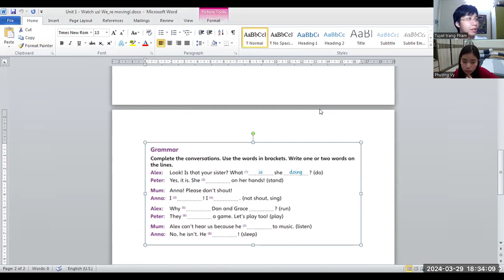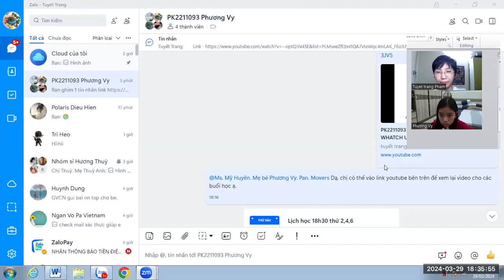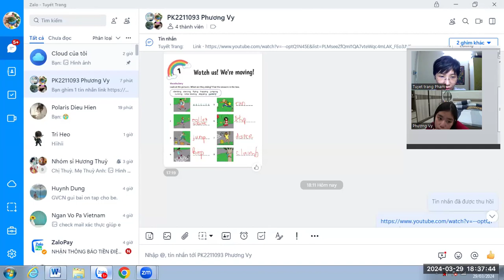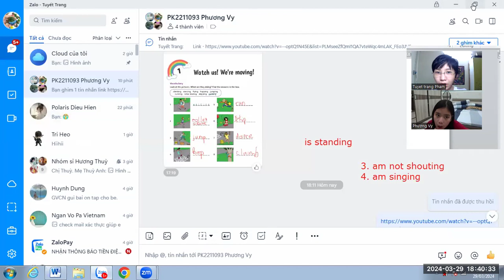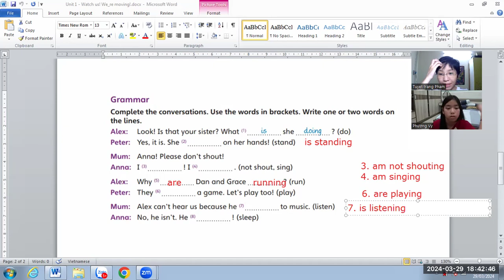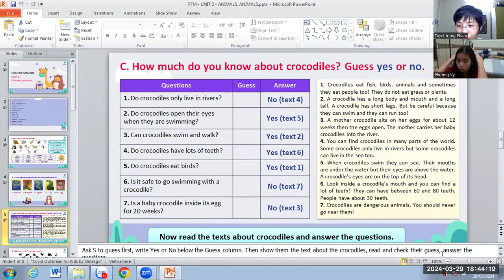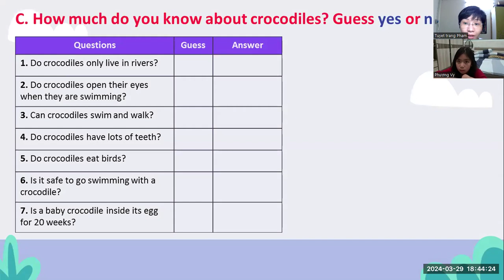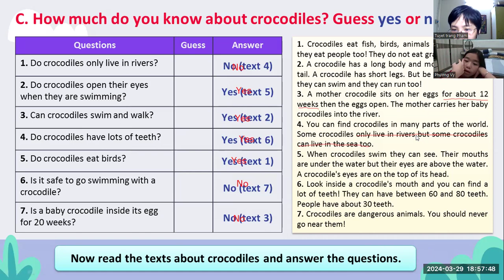PK2211093 - 29/03/2024 - FFM - UNIT 1 - WHATCH US! WE'RE MOVING - VIDEO 1